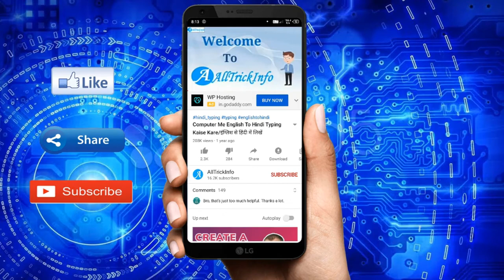KYC क्या है | Kyc ke prakar | Kyc kya hai Kyc Kyon Jaruri Hai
Hello dosto aj is video me kyc kya hai kyc kitne prakar ki hoti hai iske bare me bare me bata raha hu to bane rahe ap is video ke end tak uske bad ap bh yeh jarur kar payenge.

view this full video and know abaut Kyc and types of kyc

KYC क्या है, Kyc ke prakar, Kyc kya hai Kyc Kyon Jaruri Hai, types of kyc, kyc ka full farm, kyc ka mtlb